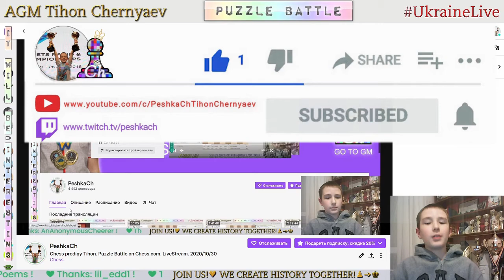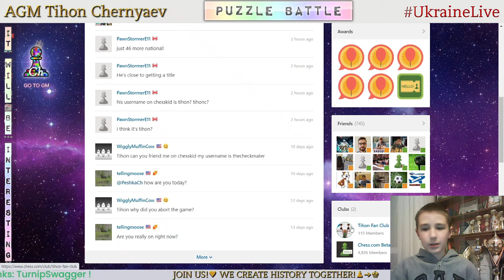Chess prodigy Tykhon. Puzzle Battle on Chess.com. LiveStream. 30/10/2020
Puzzle Battle:
  0:55 - PeshkaCh vs Emerson_Chang1984 (36 : 17)
  5:25 - PeshkaCh vs MaksimPopov55 (44 : 6)
10:16 - PeshkaCh vs FM Steven_Rojas (37 : 38)
14:20 - PeshkaCh vs MasterMurk (40 : 12)
18:09 - PeshkaCh vs Sparkle213 (40 : 29)
24:10 - PeshkaCh vs chessqing021 (38 : 16)
28:37 - PeshkaCh vs JosePerezMoreira (40 : 25)
32:09 - PeshkaCh vs nickkek (38 : 28)
37:21 - PeshkaCh vs Righty1486 (41 : 28)
41:37 - PeshkaCh vs Luk65 (30 : 17)
46:51 - PeshkaCh vs Nacho555 (41 : 17)
50:37 - PeshkaCh vs Luk65 (33 : 20)
54:57 - PeshkaCh vs Righty1486 (41 : 27)